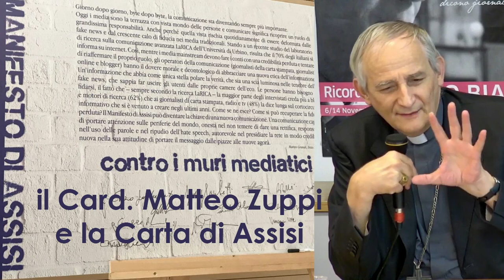Il Cardinale Matteo Zuppi e la carta di Assisi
In occasione dell'incontro a Pianaccio per il 102esimo compleanno di Enzo Biagi, Articolo 21 ha consegnato al Cardinale Matteo Zuppi la Carta di Assisi.